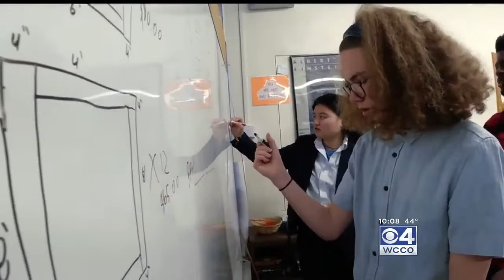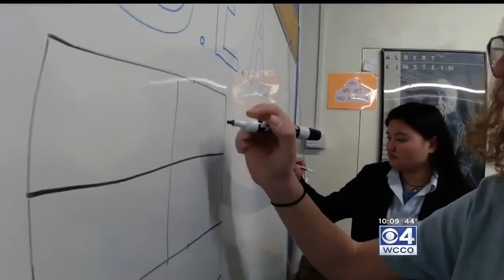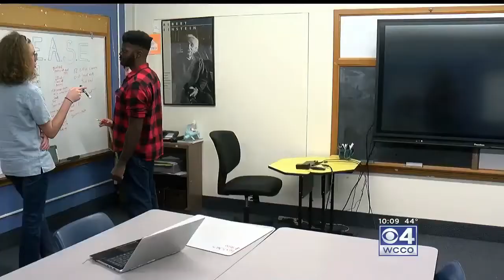High School Seniors Strive To Make Groves More Sustainable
April 20, 2022 - WCCO TV interviews three members of our GEASE club to talk about plans to make Groves more "green."